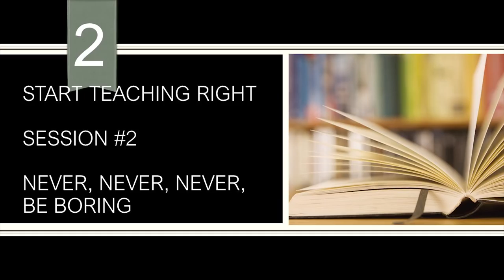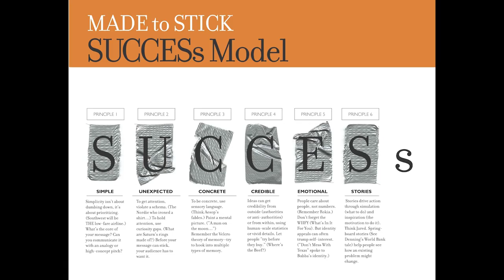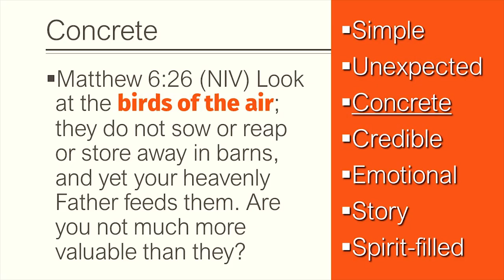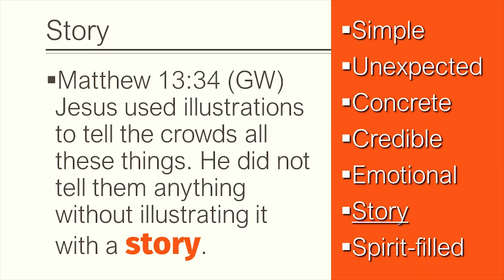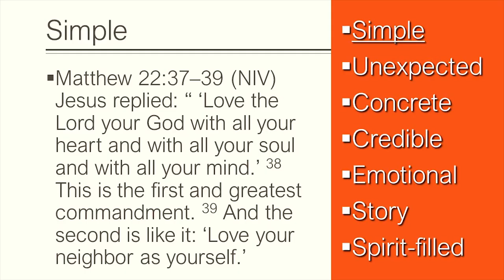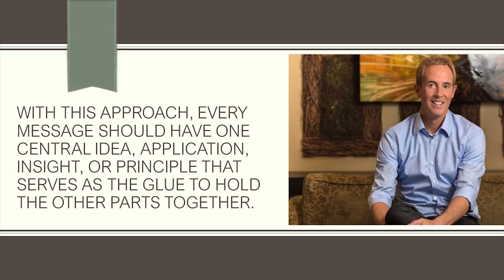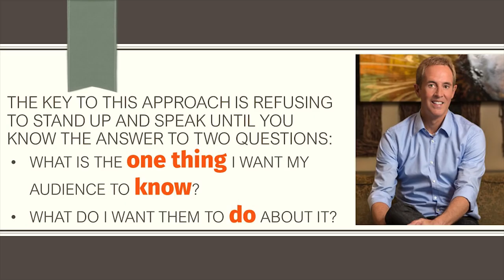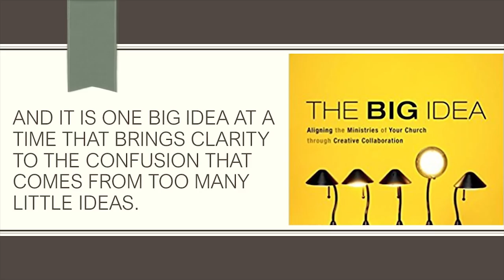Teach ONE Big Idea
A sermon should be a bullet and not buckshot.
Ideally each sermon is the explanation, interpretation, or application of a single dominant idea supported by other ideas, all drawn from one passage or several passages of Scripture.
With this approach, every message should have one central idea, application, insight, or principle that serves as the glue to hold the other parts together.
The key to this approach is refusing to stand up and speak until you know the answer to two questions:
We have bombarded our people with too many competing little ideas, and the result is a church with more information and less clarity than perhaps ever before.
And it is one Big Idea at a time that brings clarity to the confusion that comes from too many little ideas.